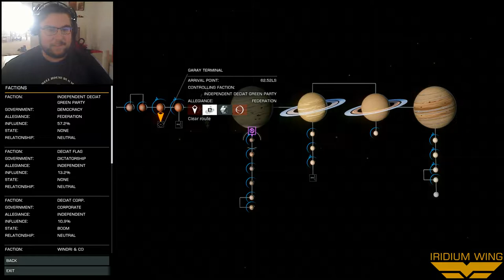IW Mission 402